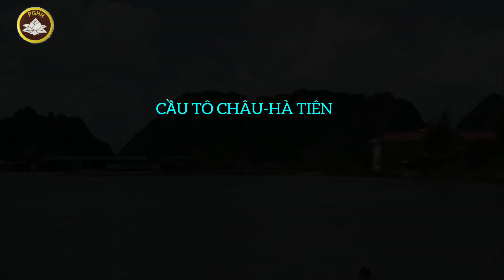LẤY CHỒNG CHỆT/BÀI NÀY ĐỨC THẦY VIẾT TẠI MIỀN ĐÔNG/Năm 1946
Mời cả nhà cùng xem video thấy hay và ý nghĩa ủng hộ kênh,
Nguyễn Sĩ Vlogs Xin chân thành cảm ơn cả nhà.
Mến chúc cả nhà thanh tâm Thường an lạc,
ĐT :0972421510